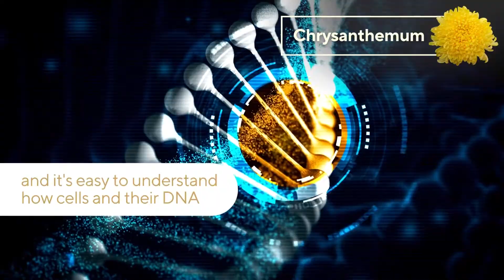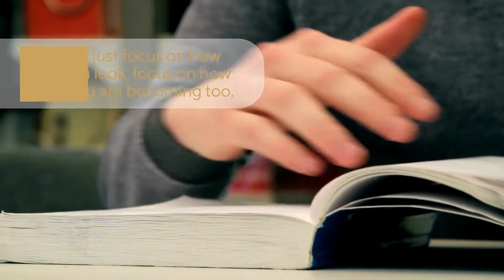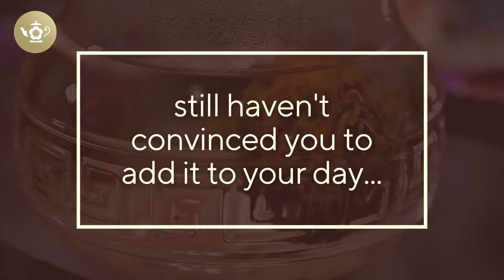AMAZING Blooming Tea Health Benefits You Didn't Know About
Explore the amazing and most impressive health benefits of the topmost popular blooming teas in this video. Not only is blooming tea beautiful to look at, but it also has a number of incredible health benefits.

Find healthier teaware, premium whole-leaf teas, and extraordinary tea gift sets